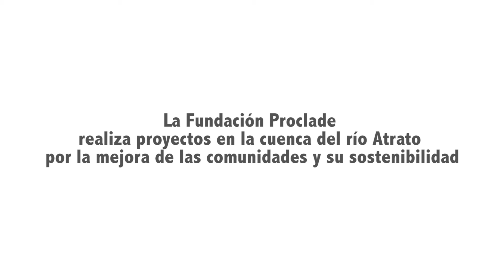PROCLADE. El Chocó: La vida en torno al Atrato. El Chocó living at the Atrato riverside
Canal de Misioneros Claretianos. Lugares de trabajo. Ciudadanía Global. CMF ONU. Atrato. Quibdo. Riosucio
Claretian Missionary Channel. Our work places. Global Citizenship. CMF UN